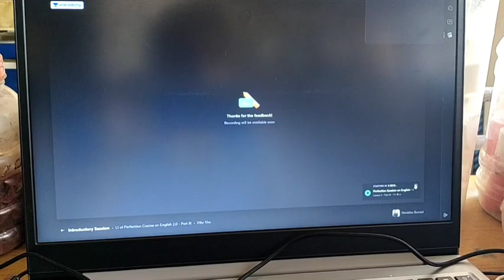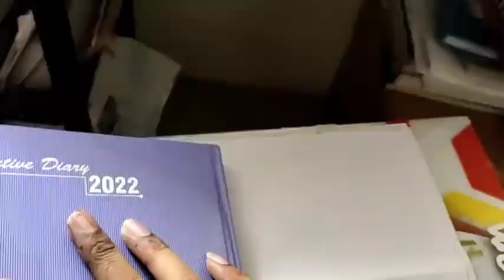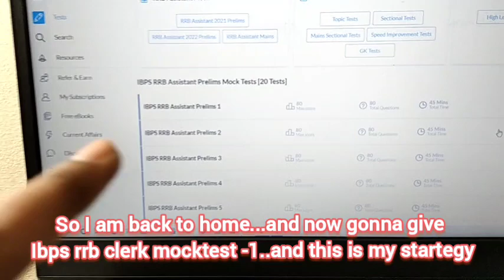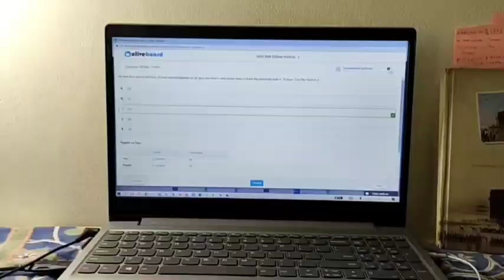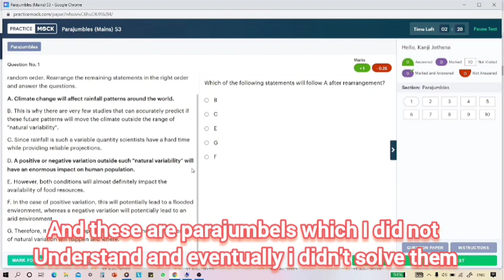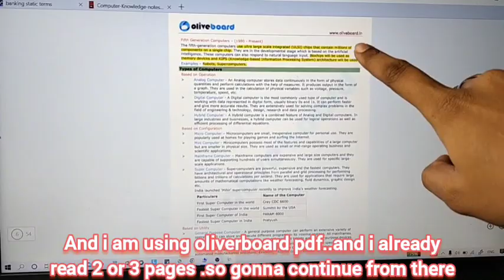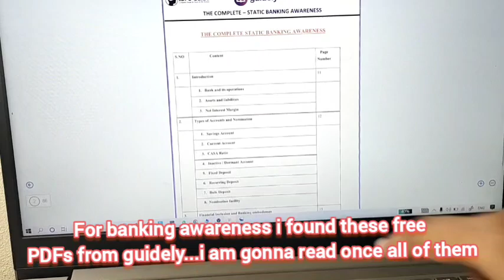Study vlog // preparation for ibps rrb OA & OS-1 // How am i studying each subject?